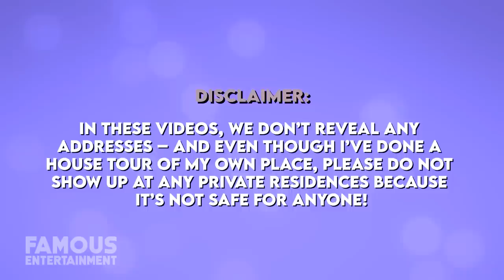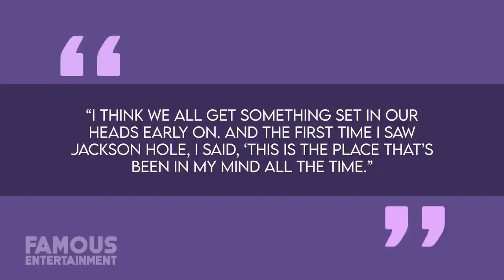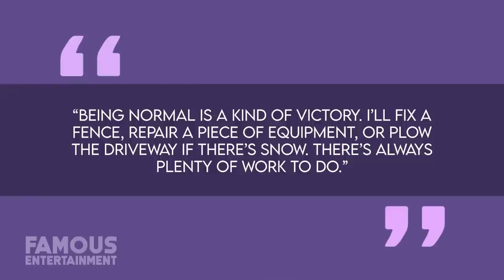Harrison Ford | House Tour | $13 Million Brentwood Mansion & More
Cue the “Indiana Jones” or “Star Wars” themes... you could even throw on the classic “Blade Runner” soundtrack because we’re about to profile the homes of none other than Harrison Ford. He sure has been in a ton of great movies, hasn’t he? Not only has Harrison been in a bunch of great movies, he’s also lived in a bunch of stunning homes – from California to New York, and more.